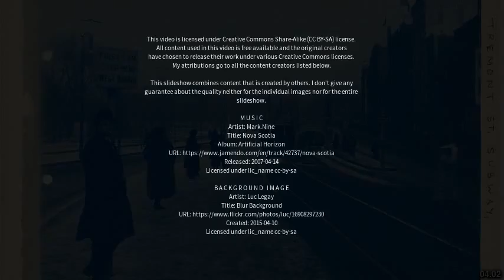Best places to visit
Best places to visit - Tremont (Australia) Best places to visit - Slideshows from all over the world - City trips, nature pictures, etc.